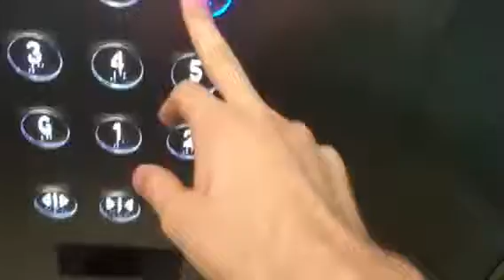Old Otis lift mod by new Otis lift at Dymocks building in Pitt street mall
Love the indicator but boring had to stop it here. And plus there was meant to be more lifts but couldn’t afford storage.